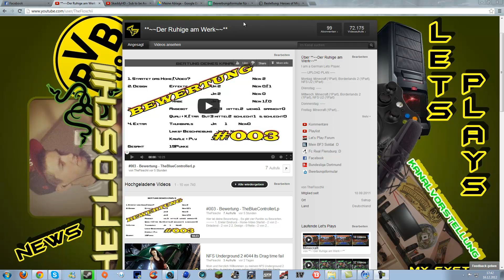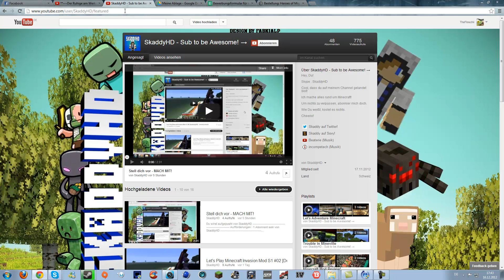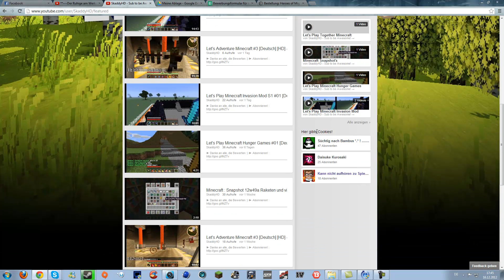Floschii Bewertet #005- SkaddyHD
Hier ist deine Bewertung...

Es gibt vier Punkte zu Bewerten.

1. Erster Eindruck
- Home-Video Startet - 2 von 2
- Einladend - 2 von 2

2. Design
- Effekte - 0 von 2
- Name - 2  von 2
- Farbe - 2  von 2

3. Inhalt
- Angebot - 2 von 3
- Qualität - 2  von 3
- Kommentar - 3  von 3

4. Extra
- Thumbnail - 0 von 1
- Links + Beschreibung - 2 von 2
- Kanäle + Playlisten - 2 von 2

Gesamte Punktzahl... 19 von 24

Hier geht es zu seinem Kanal...

Euer Floschii